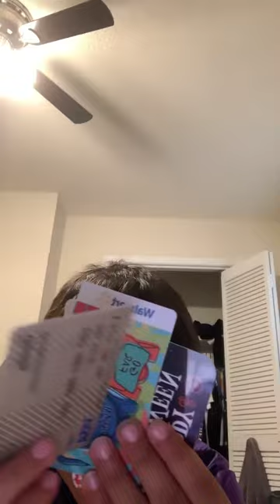Guys it real not kindddd